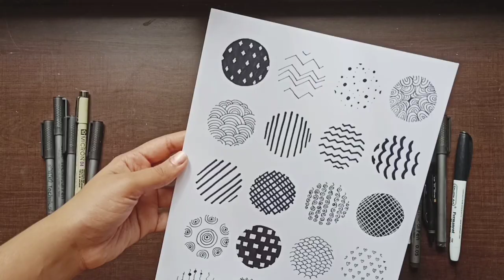20 easy doodle patterns || seamless patterns || paint with Sanni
Hello🙋🏻‍♀️
It’s been a while since I posted a new video and I’m happy that I took a break. I hope you’ll doing good. So today let’s have some fun with these patterns . Just take a paper , pen and relax with me. Check out this full video to see how it all goes down.

- draw a skull with wings
- painting ideas for when you are bored

Musician: Rook1e

Musician: Rook1e

I will see you again soon!

Sanni